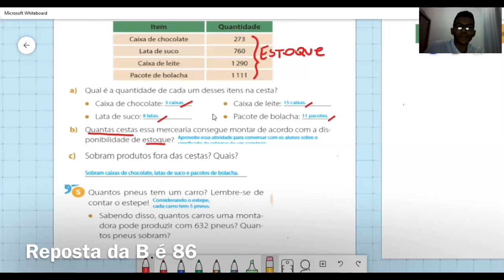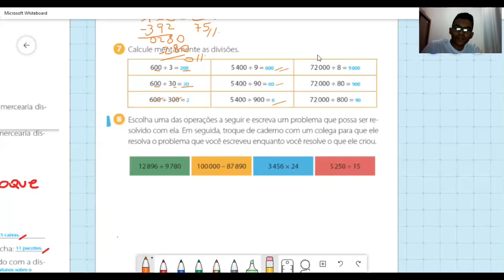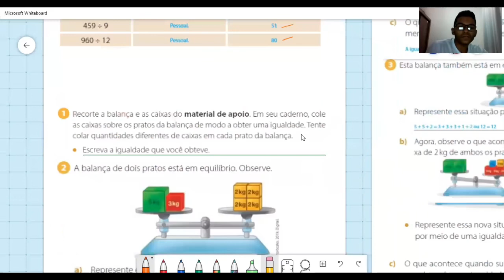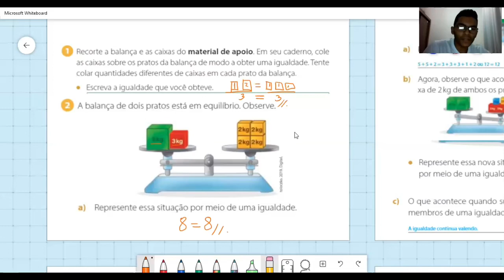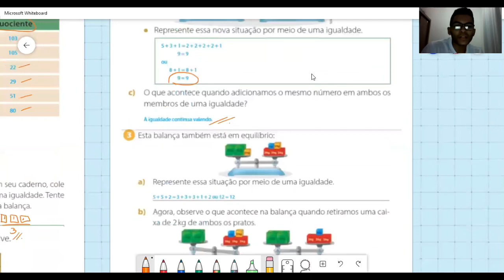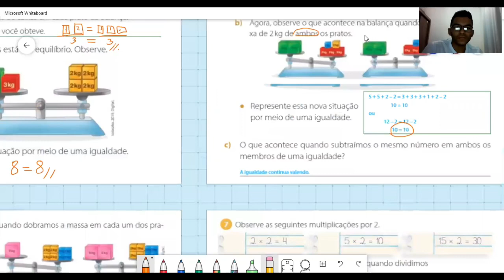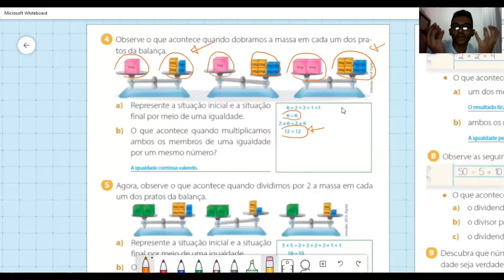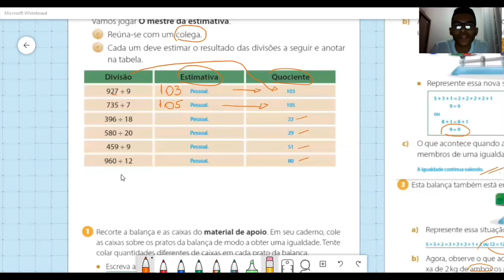Correção das atividades 1º parte - 07/05/2020